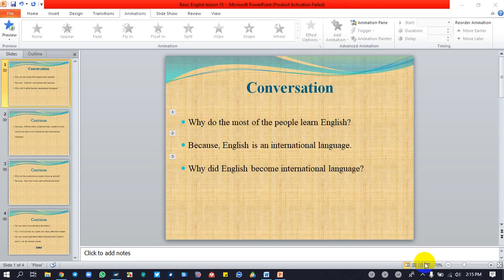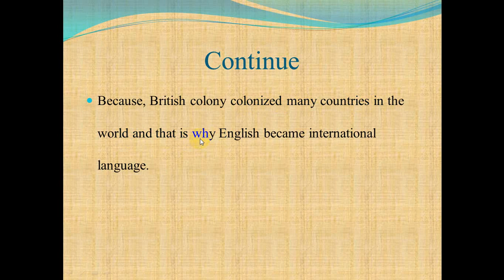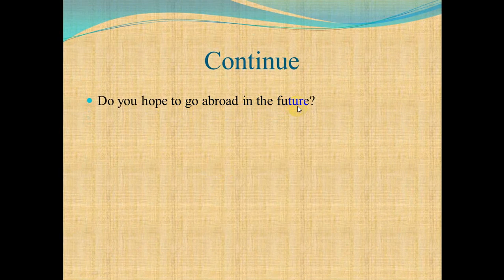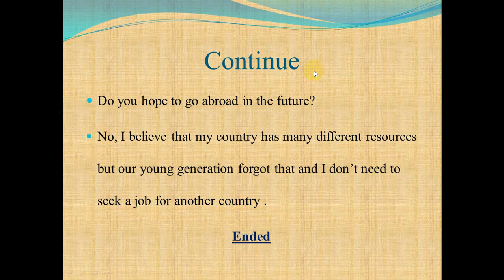Basic English lesson 15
Basic English lesson 15- Af-Somali